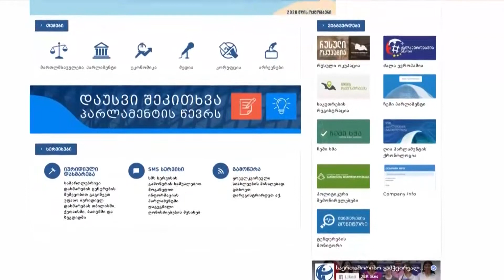„საერთაშორისო გამჭვირვალობამ დღეს „კორუფციის აღქმის ინდექსის“ 2020 წლის კვლევაა გამოაქვეყნა